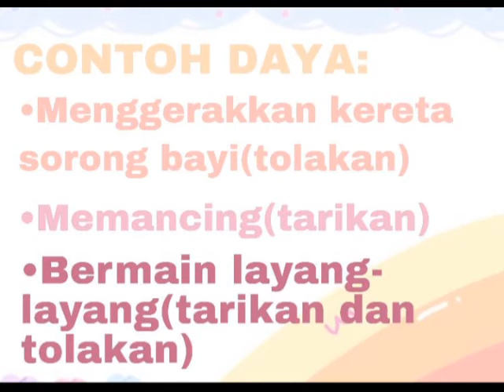July 8, 2021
Video from noraz ann